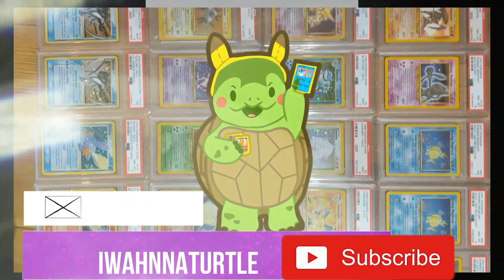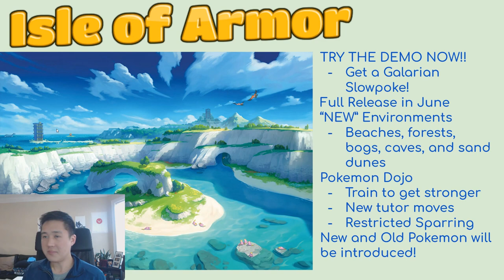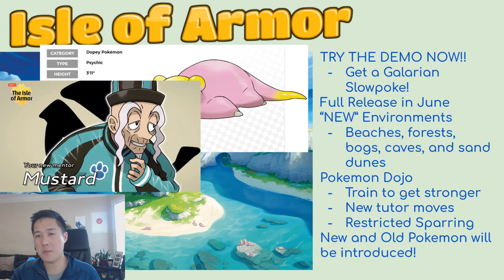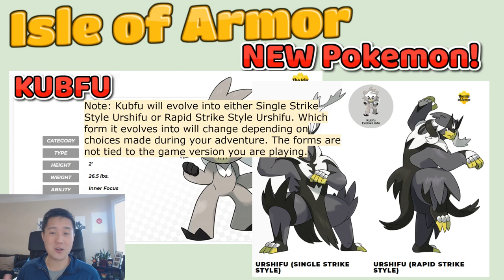NEWS!! Sword and Shield EXPANSIONS! WHAT YOU NEED TO KNOW!!